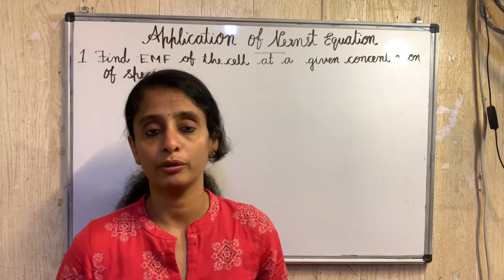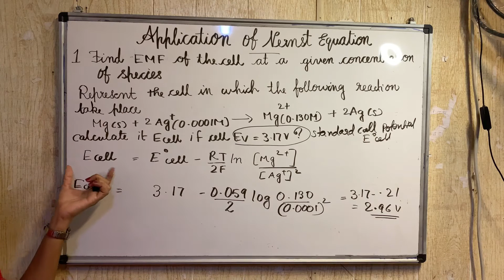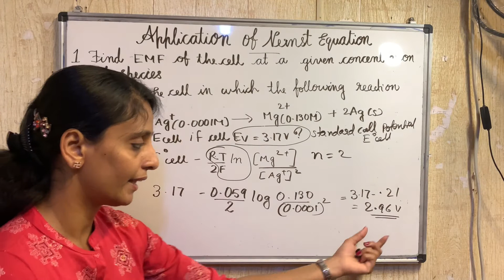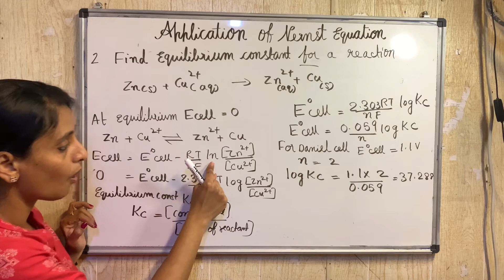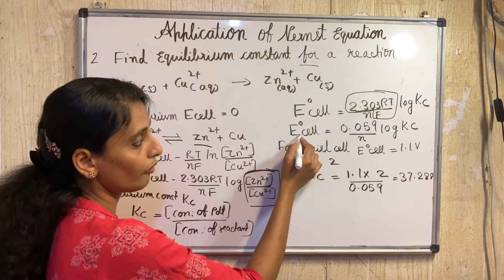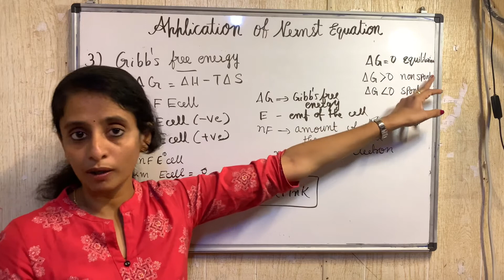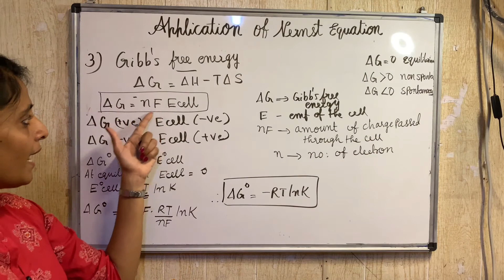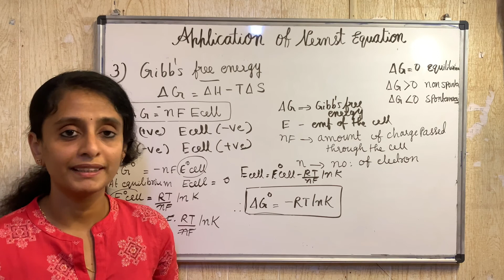Application Of Nernst Equation/Electrochemistry Class 12 In Malayalam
Nernst Equation @Annnasclasses
Find Cell emf  using Nernst equation.
Find equilibrium constant from Nernst equation.
Find Gibb's free energy of the reaction using Nernst equation.
This video will be helpfull for class 12 /plus two chemistry students . your concept will be clear.